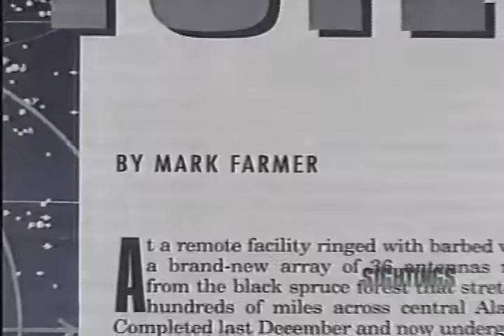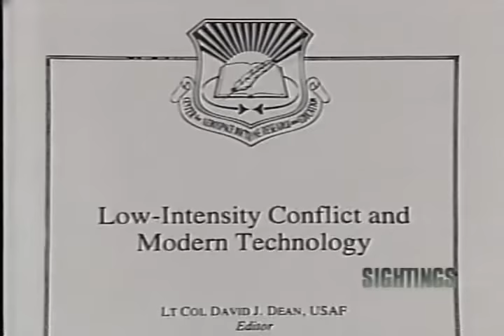HAARP 1995 Documentary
Sightings segment on HAARP prior to it becoming fully operational